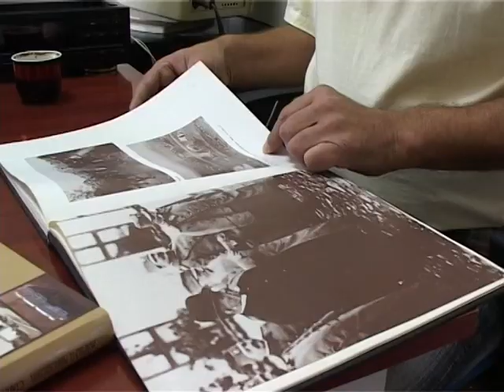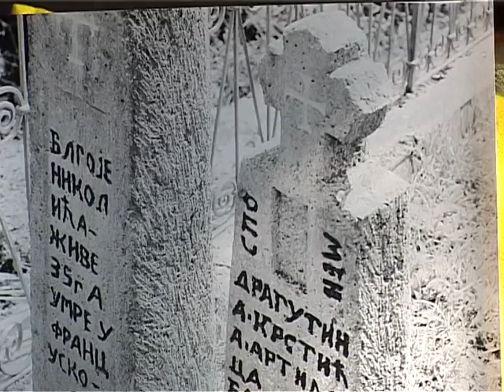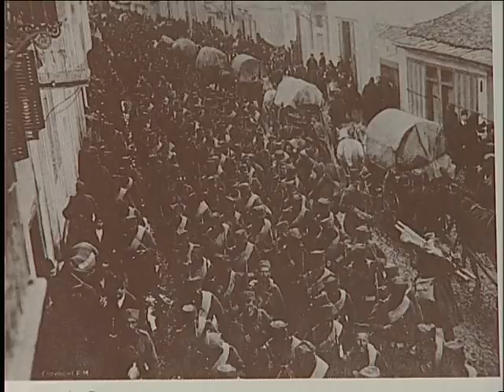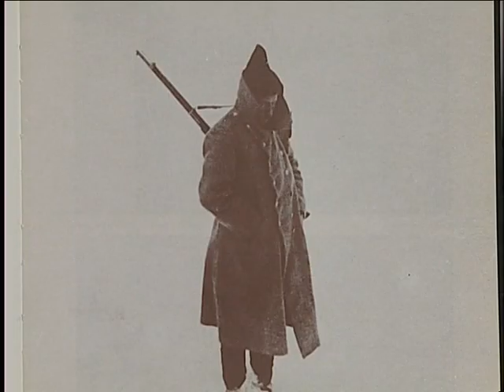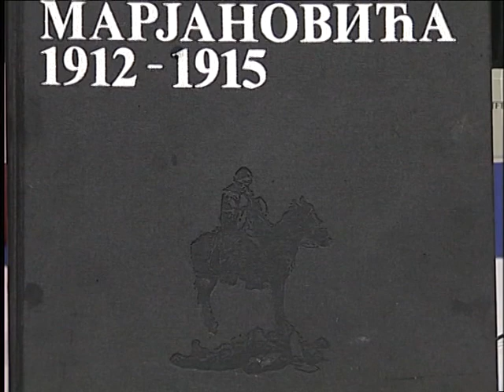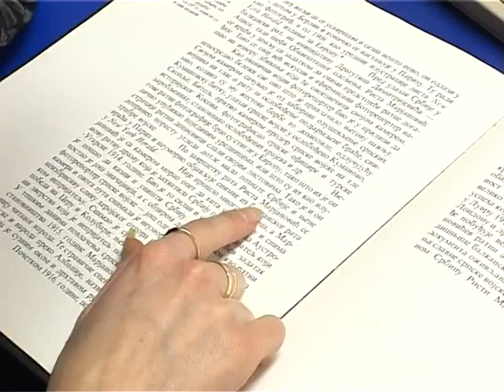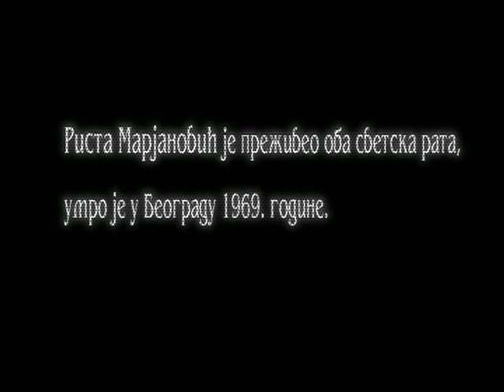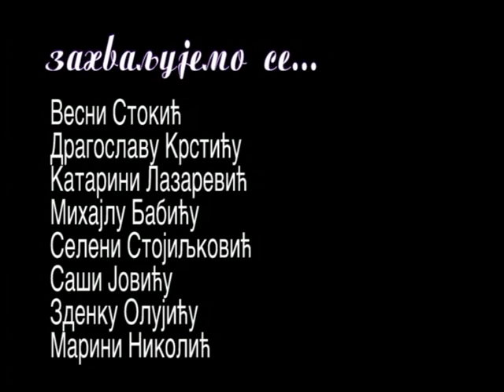Ratni album Riste Marjanovića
Dokumentarni film o prvom srpskom ratnom fotoreporteru. Autor filma je Živojin Zdravković iz Zaječara.